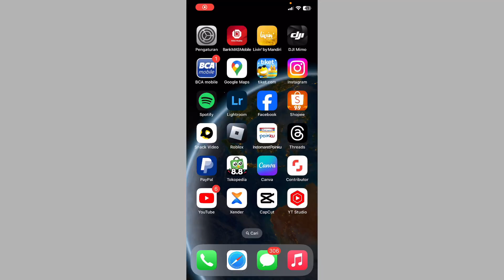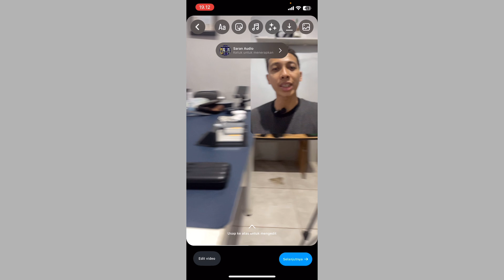Cara menggunakan dual kamera di instagram iphone